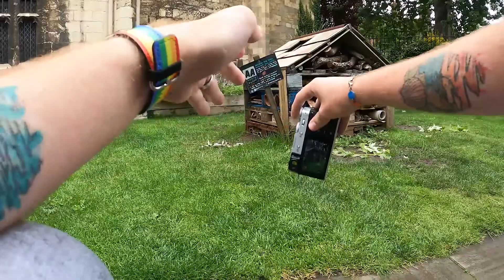FujiFilm X100V POV - Tourist photos in York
Today we are out and about filming a POV with the FujiFilm X100V. We're in York visting the tourist spots and taking the tourist photos. These are some of the best York tourist photos you can take with the FujiFilm X100V. The X100V is a great camera for a photography POV, as well as general day to day use. Such as taking touriost photos in York!

And check out me on Instagram:
Instagram.com/CameraLizardPhotos